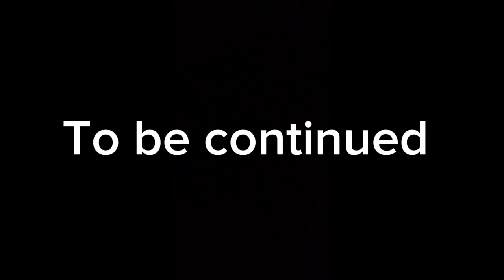UBER EATS IN CANADA 😂😂 Halloween day Part1 🎃 🎃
NICE